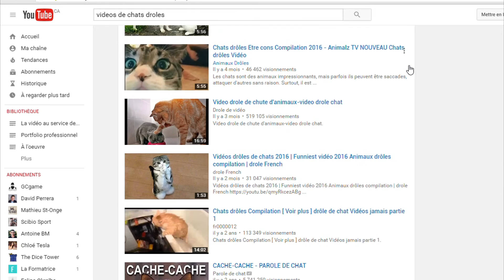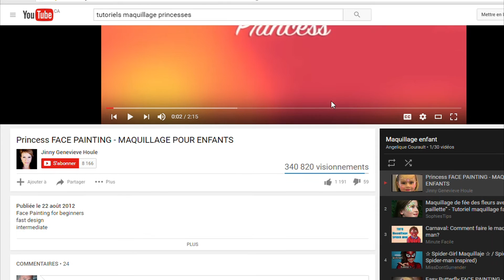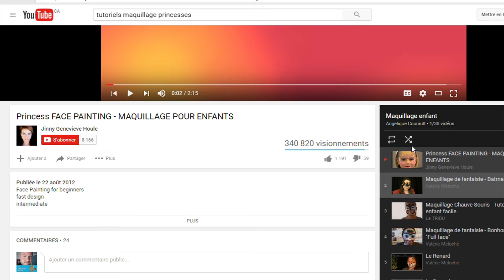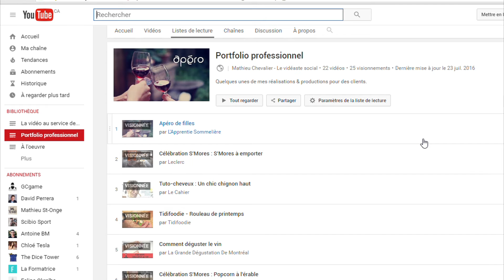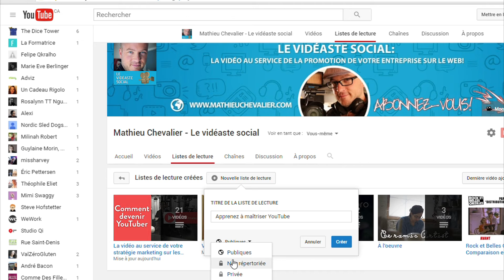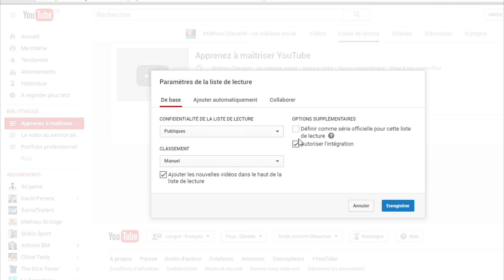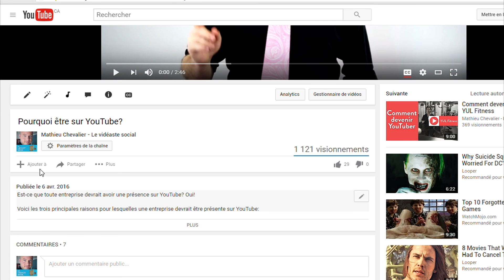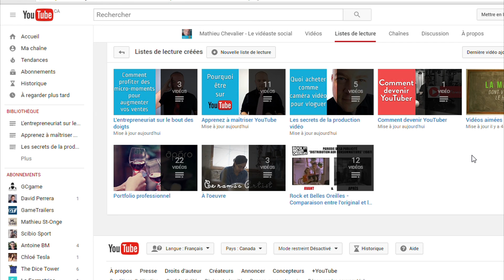L'importance des listes de lecture YouTube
Dans cette vidéo je vous montre pourquoi et comment créer des listes de lecture dans YouTube!

Les listes de lecture ont un rôle important à jouer dans le référencement naturel de votre chaîne YouTube. Tant le titre que la description aident YouTube à mieux diriger les requêtes de recherche vers des listes de lecture pertinentes. Celles-ci peuvent donc sortir lors des requêtes de recherche, et parfois plus facilement que les vidéos qui en font partie. Voilà pourquoi il est important de prendre grand soin dans la création et la rédaction de vos listes de lecture.

Visionnez la vidéo pour apprendre à créer une liste de lecture, pas à pas.